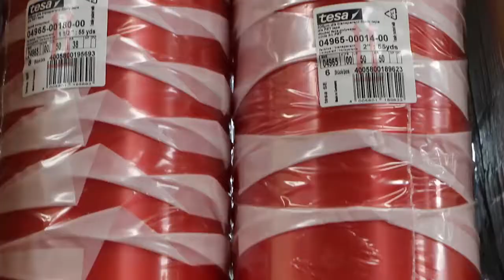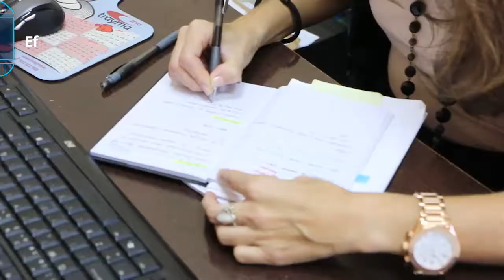Pérez Cardoso corporativo